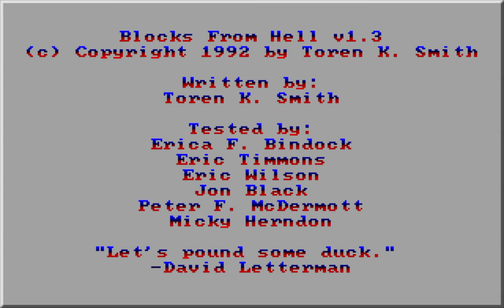Toren Smith - Blocks from Hell - 1992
For those who wants to rememorate this tetris aleternative game that was Blocks from Hell developed and published by Toren K. Smith on October 11th in 1992.

It is to be noted that some source say this game was released on May 17th in 1993, but it was actually the version 1.3 documentation that was made on that day. Which was a requirement to be published on some shareware CDs. But the game itself was first published around BBSes in 1992.